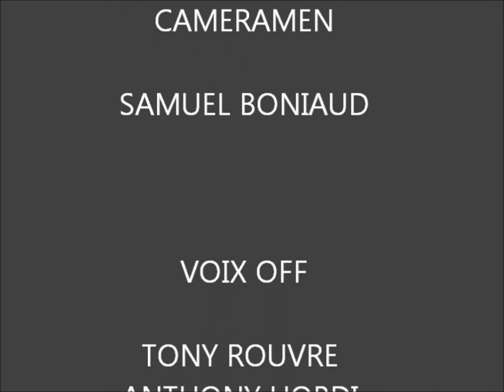Je filme un métier. Réaliser par la classe de 3e année 2018/2019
film cuisine